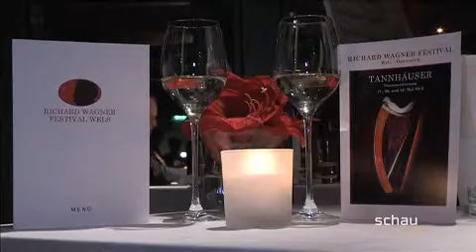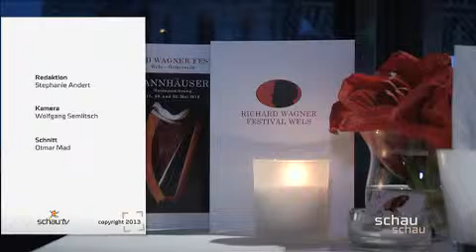BKF | 24.01.2013 | Burgenland Aktuell | Richard Wagner Festival